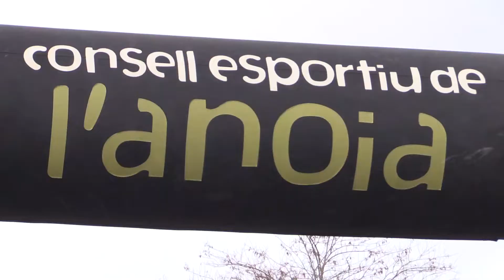180 participen al 27è Cros García Lorca